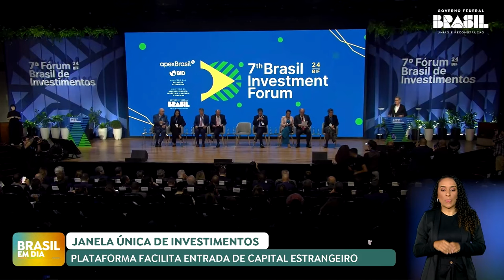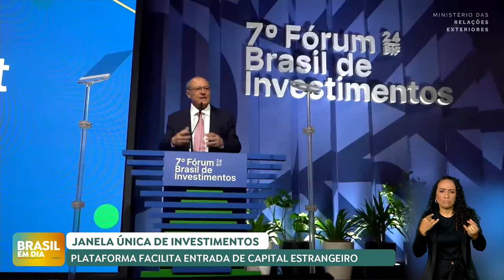Brasil lança ferramenta para facilitar a entrada de investimentos estrangeiros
O Ministério do  Desenvolvimento, Indústria, Comércio e Serviços e o Banco Interamericano de Desenvolvimento vão trabalhar em parceria para o desenvolvimento da plataforma “Janela Única de Investimentos do Brasil". O anúncio foi realizado durante o 7º Fórum Brasil de Investimento (BIF).

Com aporte inicial de US$ 400 mil, a ferramenta vai centralizar o acesso a informações, autorizações e trâmites necessários para o setor privado, simplificando o processo de decisão para investidores nacionais e estrangeiros. O modelo já é utilizado em mais de 60 países.